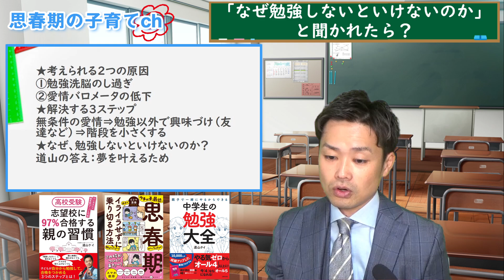【元教師が解説】勉強する意味がわからなくなった子供に親がかける言葉とは？なんで勉強しないといけないのか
なぜ勉強しないといけないのかを解説しました！

★新刊発売中
【2022/4/14】ウチの子、最近、思春期みたいなんですが、親子でイライラせずに乗り切る方法、教えてください（すばる舎）⇒